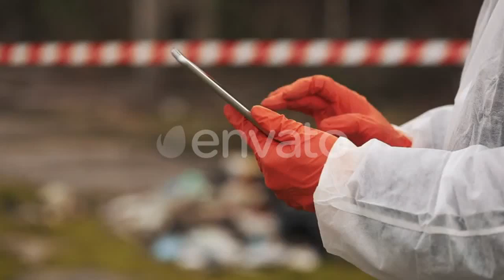Commercial Airplane Airliner Landing at - (technology) Stock Footage | Mega Pack +40 items